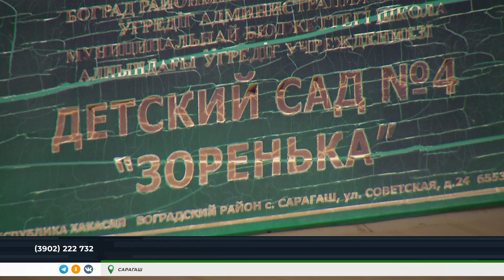Школу в Сарагаше намерены отремонтировать до Дня знаний